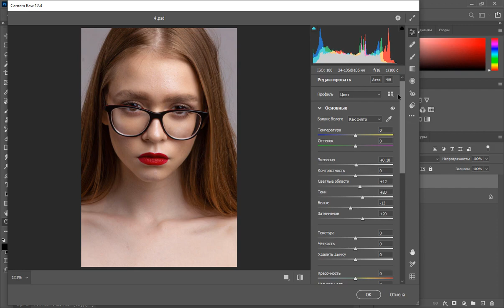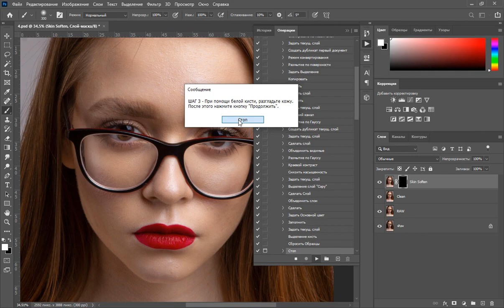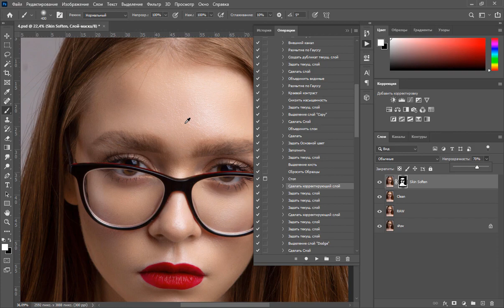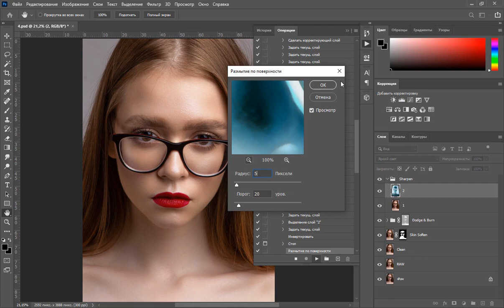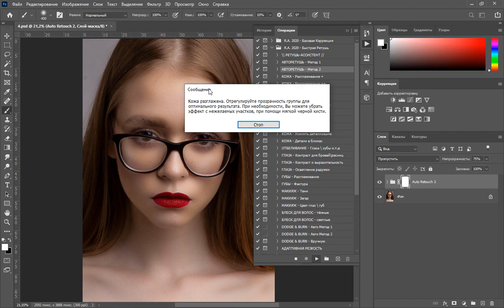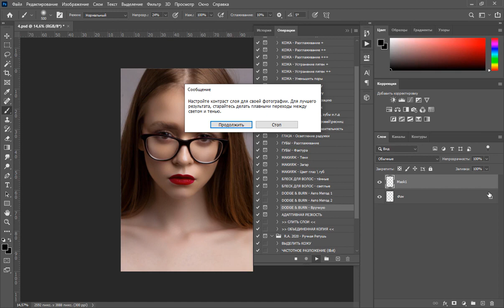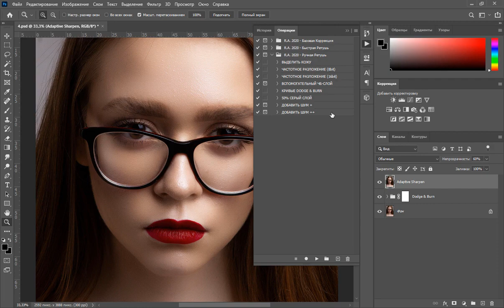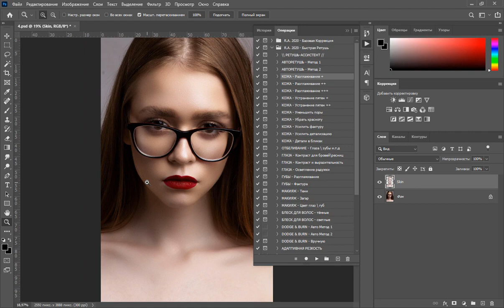Retouch Actions 2020. (Алексей Кузьмичев)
Автор(ы): Алексей Кузьмичев
Подробное содержание на сайте АВТОРА, или у нас: